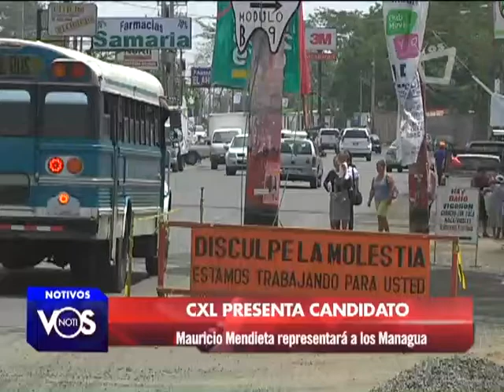PRESENTAN CANDIDATO A ALCALDE DE MANAGUA POR CXL